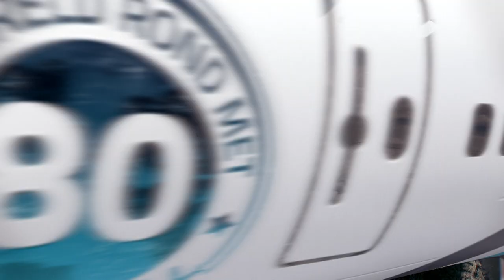Rita krijgt de verrassing van haar leven! | De wereld rond met 80-jarigen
Rita prijst zichzelf al rijk dat ze in Colombia is, maar wat ze niet weet is dat haar zoon en kleinkinderen er ook zijn. Zodra ze daarmee verrast wordt, kan haar geluk niet op!

De wereld rond met 80-jarigen is te zien bij SBS6.